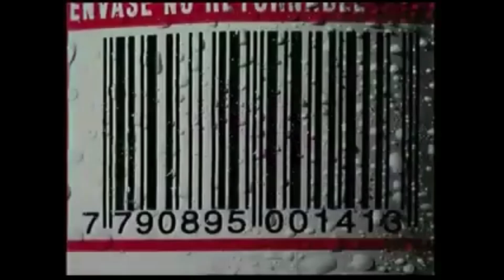Lápiz de Platino 2002 - Coca-Cola "Para todos" (McCann-Erickson / Mainardi Imágenes)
Dossier presenta a los ganadores del Platino de TV de toda la historia